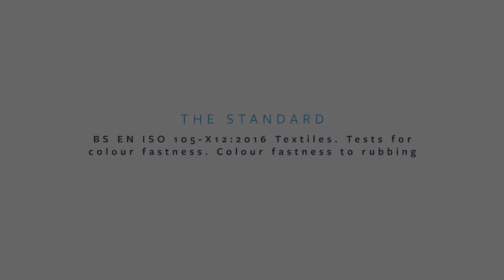Testing the colour fastness of textiles for furniture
See how the FIRA International experts test to:

- BS EN ISO 105-X12:2016 Textiles. Tests for colour fastness. Colour fastness to rubbing

One wet and one dry white cotton fabric is subjected to 10 cycles before assessment